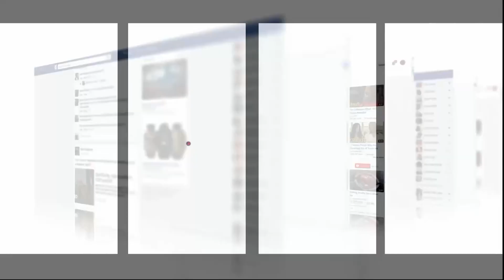حي "البرانص القديمة" بطنجة غارق في الأزبال والساكنة تستغيث:"ولادنا مرضو وبغينا الحل"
عاينت شوف تيفي معاناة ساكنة حي بطنجة بسبب الأزبال